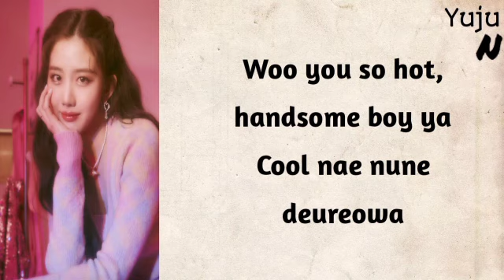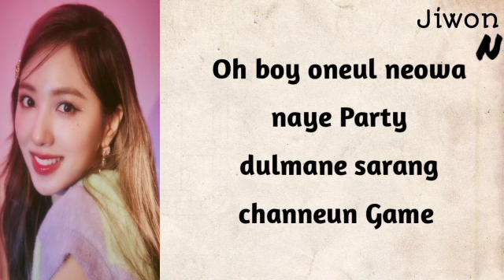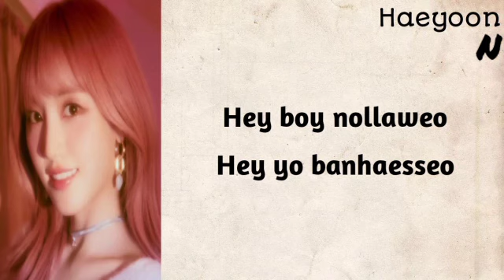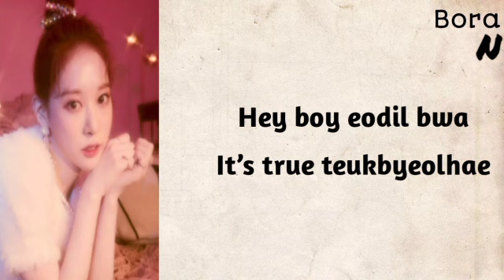Follow me - Cherry Bullet (Easy Lyric )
Annyeong Semua,
Cherry Bullet Comeback Nih dengan album baru yg berjudul Cherry Rush. Terimakasih 🙏🏻

Grup : Cherry Bullet
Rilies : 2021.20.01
Album : Cherry Rush

Member Cherry Bullet
1. Haeyoon
2. Yuju
3. Jiwon
4. Bora
5. Chaerin
6. Remi
7. May